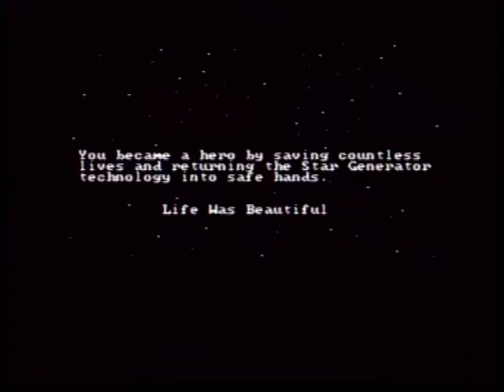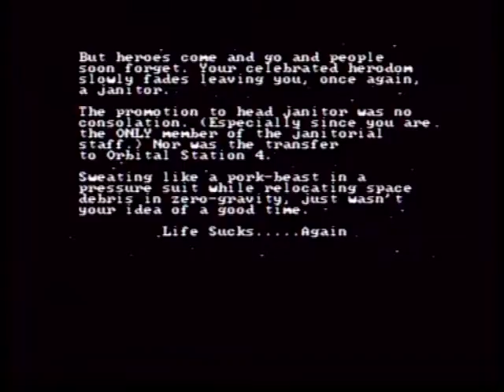Playing Space Quest II on an Apple IIe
I haven't seen an Apple //e running the original Space Quest series online, so I did this. I just play to the point where I die (i.e. the root monster) to give an idea of what the game is like. This is a direct capture from my Australian PAL revision //e.

Interference on the microphone was pretty bad from the CRT so I noise reduced it as much as I could and compressed it a little. The vertical lines of interference aren't visible on the CRT. I expect they're caused by bus noise in the II aliasing against the sample rate of the capture card.

Here are some differences I noticed from the PC version:
It runs much slower when there are more than one moving objects on the screen (it's a 1MHz 65C02, give it a break)
The speaker is CPU driven so when there are sound effects the whole game stops.
Some of the graphics around the border seem to be cut off.

Other than that it's an early version of Space Quest II. Later versions are more common on the PC so there are some differences in the game itself, such as when Roger is in the shuttle being taken away from the asteroid fortress.

To get this game running, you will need to run Bag of Tricks on your Apple (after you've written the eight sides of the game to disks) and run the Init program. Make sure the option is set to preserve data, change the label of the first disk, front side to 001, back side to 002, disk 2 front to 003, back to 004 etc., writing changes to each disk.